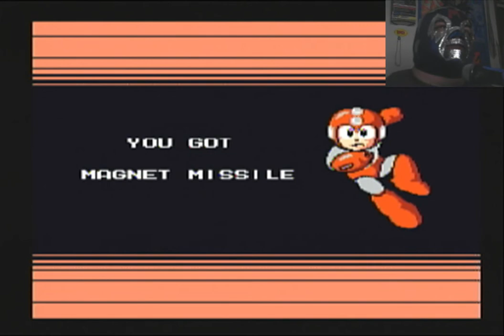Moeking - Mega Man - Magnet Man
Moeking playing Mega Man... Level Magnet Man